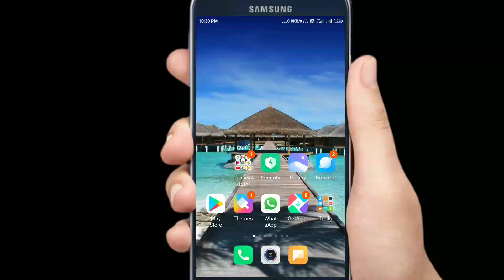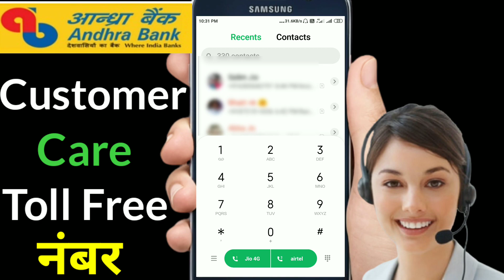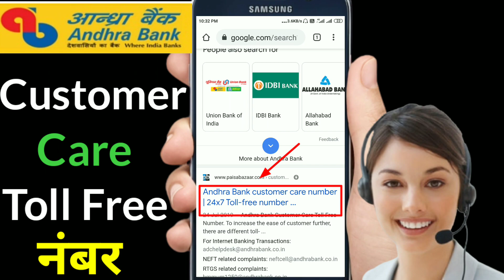Andhra बैंक के Customer Care से बात कैसे करें | Andhra Bank Customer Care Toll Free Number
Namaskar dosto. Techmasala me aaplogo ka swagaat hai . Es Video me aaplogo ko batayunnga ki Andhra bank ke customer care se baat kaise kare , Andhra bank customer care toll free number . Dosto Video Ending Tak pura dekhna toh apko maalum hoga .

Andhra bank ke customer care se baat kaise kare
Andhra bank ke customer se baat karne ka tarika
andhra bank ke customer care se call kaise kare
andhra bank customer care toll free number
andhra bank customer helpline number
andhra bank toll free number
andhra bank me call kaise kare
andhra bank customer care 24×7 toll free number